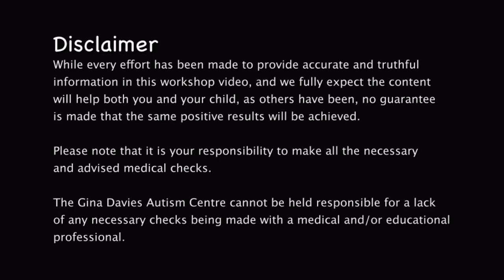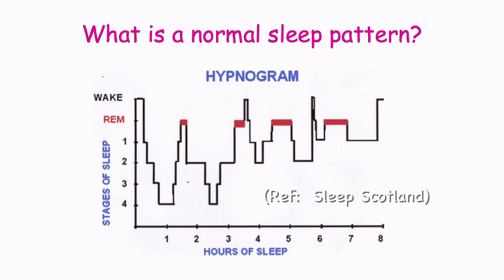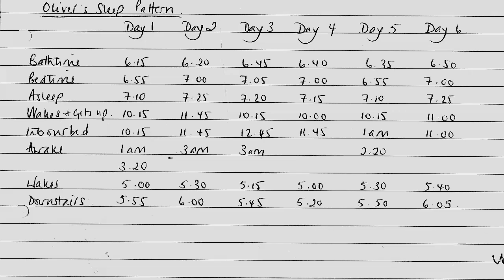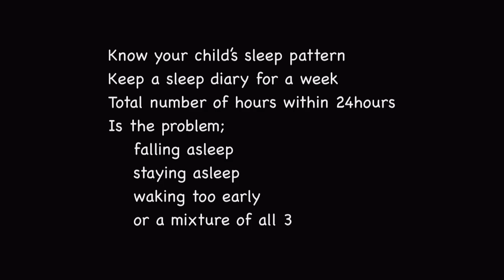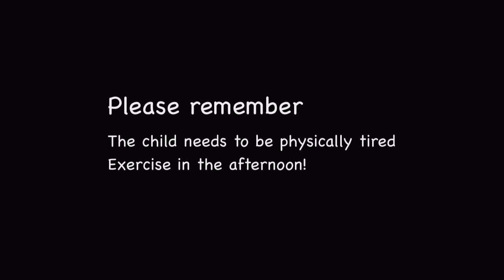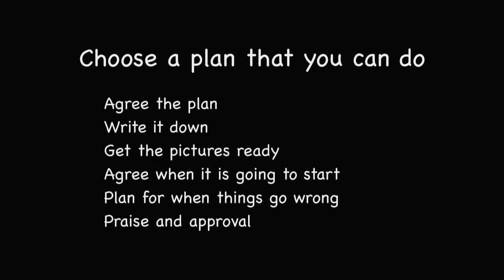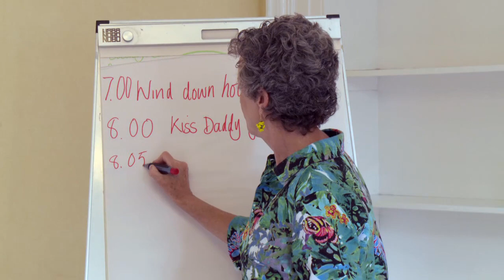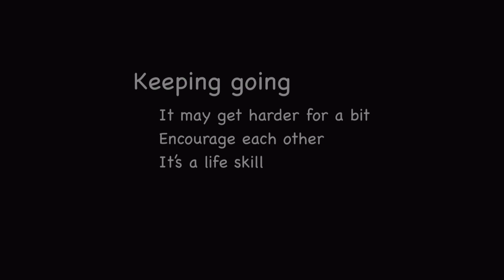Sleep - Let's get some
"Getting a night's sleep after 4 years feels like an impossible dream."
Sleep programmes for children with autism do work but it is hard to get one organised when you are exhausted. It may feel difficult to know where to start and how to change things from the way they are now. We hope this workshop gives you a practical and doable way forward. Good luck a full night of sleep is awaits you and your child!